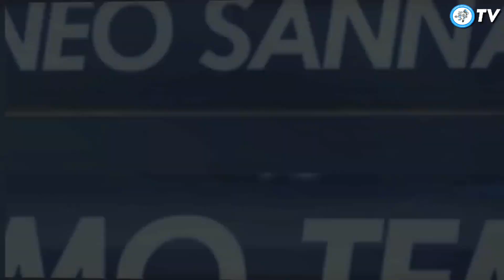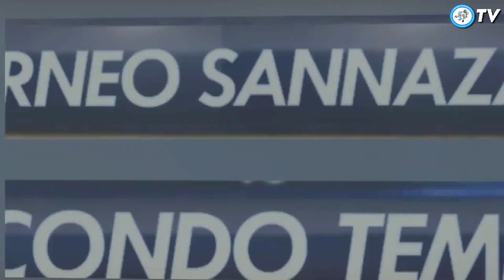Nordsjaelland 4 - 2 Dinamo Zagabria